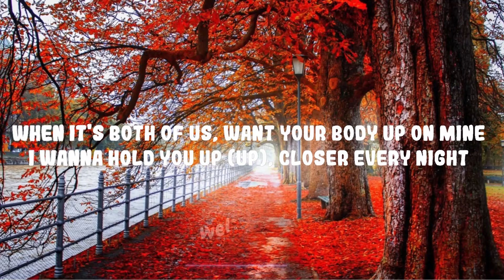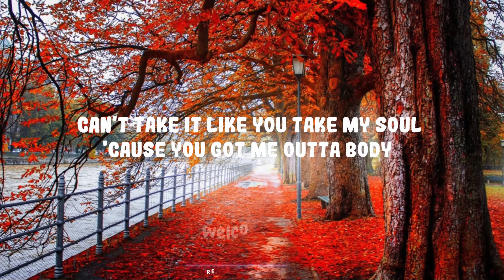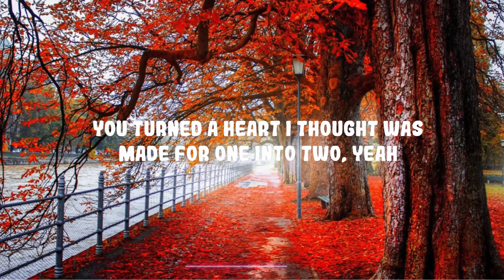Chris Brown - Stutter (Lyrics) | Top Best Song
(Lyrics);
[Intro]
Oh, woah
Oh, woah

[Verse 1]
When it's both of us, want your body up on mine
I wanna hold you up (Up), closer every night
'Cause you're one of a kind, I ain't gon' lie 'bout you, baby
Let's do a little dance and cut a rug up, I know you got moves, yeah, yeah

[Pre-Chorus]
'Cause I been fantasizing (On you)
About you, shawty (Just a little)
You know I been vibing (For a little)

[Chorus]
You got me in my feelings
Stutterin' (Stutterin'), stutter-stutter
Stutterin' (Stutterin'), stutter-stutter
Stutterin' (Ooh, yeah, stutterin')
Losing all control when you get close, yeah
Stutterin' (Ooh, yeah), stutter-stutter
You got me in my feelings (Yeah)

[Verse 2]
Trippin' on my words all night
And you know that's a first for me
Can't take it like you take my soul
'Cause you got me outta body
Apply the pressure, baby, don't you let up (Ooh)
You showin' I matter (Matter)
Got me trippin' 'cause you really fuck my head up

[Chorus]
Stutterin' (Stutterin'), stutter-stutter
Stutterin' (Stutterin'), stutter-stutter
[Bridge]
All of the signs that lead to you
I'm doing things I never do now
You turned a heart I thought was
Made for one into two, yeah
And now I'm tired of the games, yeah
And I'm hoping you feel the same

[Chorus]
Stutterin' (Stutterin', yeah), stutter-stutter
Stutterin', stutter-stutter (Stutterin')
You got me in my feelings (No, woah)
Stutterin' (Ooh, yeah)
Stu-stu-stutterin'